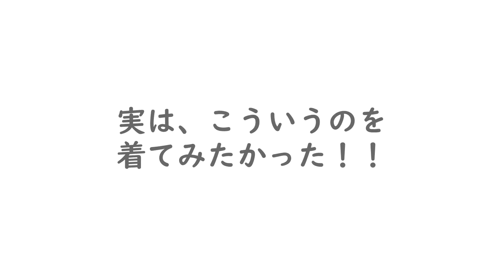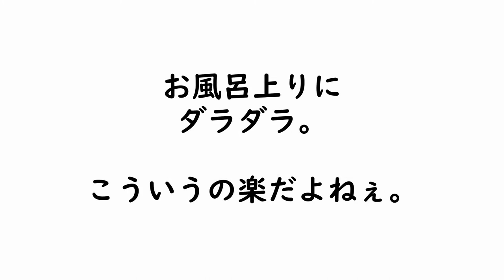気ままにファッションショー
SOGI＝性（性的指向・性認識）のことです。LGBTはセクシャルマイノリティーの方を解りやすく分類するための差別用語です。

あなたのSOGIはどこに向いている？